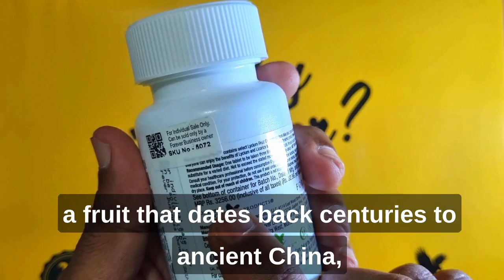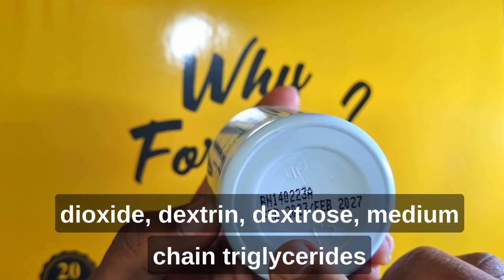Benifits Of Forever Lycium Plus ||SANDEEP FOREVER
✅ Hi friends, In this video you can learn about FOREVER LIVING PRODUCTS Lycium Plus Benifits IN TELUGU, it will be helpful to grow your business in FOREVER LIVING PRODUCTS.

Forever Lycium Plus® is our perfectly balanced blend of ancient botanicals specifically formulated to provide your body with the best of what nature has to offer.

Lycium, also known as goji berries or wolfberries, is a fruit that dates back centuries to ancient China, where it is known as the “yin tonic.” This unassuming fruit contains an unbelievable bounty of nutrients and antioxidants shown to enhance the complexion and help maintain good vision and energy.

Licorice also tops the list as another herb with antioxidant benefits, containing more than 150 compounds shown to have beneficial effects. It’s most commonly used as a complimentary herb that brings out the natural benefits of other herbs, making it a great companion for lycium.

Ingredients List
Microcrystalline cellulose, cellulose, croscarmellose sodium, stearic acid, magnesium stearate, silicon dioxide, dextrin, dextrose, medium chain triglycerides, and sodium citrate.

 Powerful antioxidant
 Beneficial to eyesight and skin
 Powerful tonic
 Good source of phytonutrients

For a modern twist on an ancient traditional herb, stock up on Forever Lycium Plus® and feed your body the “yin tonic.”

USAGE
Take one tablet, three times a day.

✅ Since 1978, Forever Living Products has been dedicated to seeking out nature’s best sources for health and beauty and sharing them with the world. We have a passion for helping others look better and feel better, and pride that comes from doing things a little differently. We own our own aloe fields, manufacturing facilities, research and development, quality control laboratories, and even our own distribution channels. Forever also provides ordinary people with an opportunity to build a financially secure future for themselves.

✅ If You want to Purchase 100% genuine Product Direct from Forever Living Products with my Referral ID and If you want to Join Forever Living Products and Want to succeed with me then, Use my below Referral Link for Forever Living India joining

Forever Living Products GUNTUR Office || Forever Guntur RDO || FLP Guntur || SANDEEP FOREVER ||

FOREVER LIVING PRODUCTS COMPLETE BUSINESS PLAN IN TELUGU || FLP BUSINESS ||FLP TELUGU||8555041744||

Lycium Plus benefits
 Antioxidant properties
 Immune system support
Longevity and health
Natural supplement
Herbal remedy
Cellular protection
Overall well-being
Healthy aging
Nutritional wellness